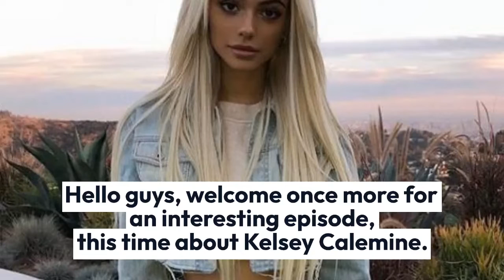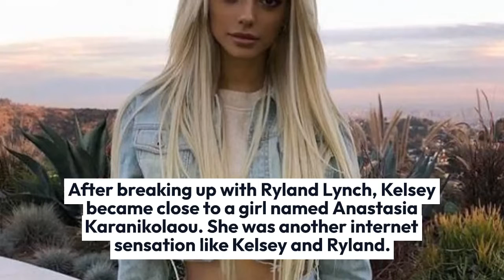Kelsey Calemine Boyfriend, Bio, Ethnicity, Parents, Profile, Instagram Star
Kelsey Calemine is an Instagram star who rose to popularity overnight when actress Lucy Hale posted her picture on her Instagram handle. The reason for Kelsey’s rising popularity is the similarity of her features with the Pretty Little Liars star Lucy and makeup mogul Kylie Jenner.

Lucy asked her followers whether the picture she posted was that of a real person or a morphed image of herself and Kylie. The post became an instant hit and Kelsey became a star.

This happened in 2016 and within a few months, her follower base increased from 300K to nearly a million! Kelsey has been a star ever since and her Instagram profile has now more than 2 million followers.